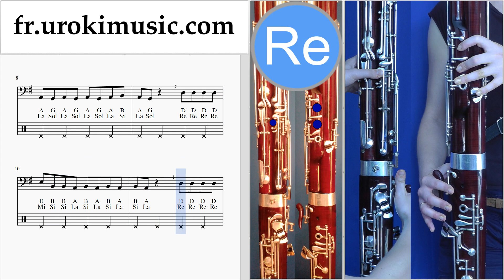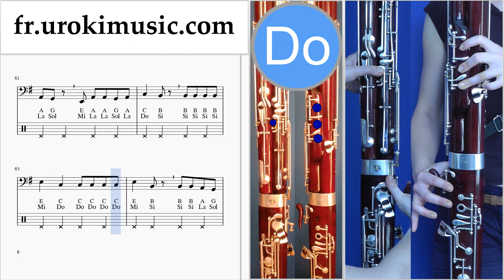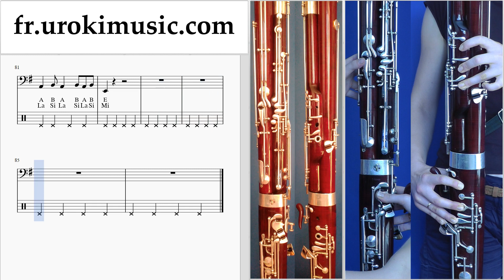Cours de Basson Lele Pons - Celoso Tuto Partitions um-i829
Cours de Basson Lele Pons - Celoso Tuto Partitions um-i829 S'il vous plaît écrivez dans les commentaires, comment rendre les leçons plus utiles pour vous?